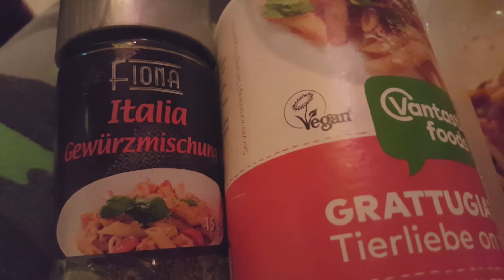NEXT LEVEL BOLOGNESE REVIEW | Vegane Woche bei LIDL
In den veganen Aktionstagen bei Lidl vom 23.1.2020 gibt es unter anderem vegane Spaghetti Bolognese mit Sojahack.
Wie dieses Mikrowellengericht geschmeckt hat und ob man solche Fertiggerichte weiter empfehlen kann, seht ihr im Video.